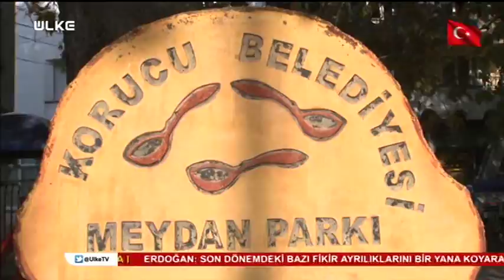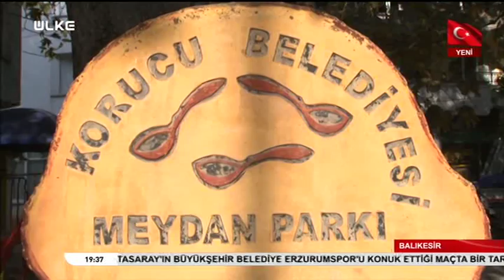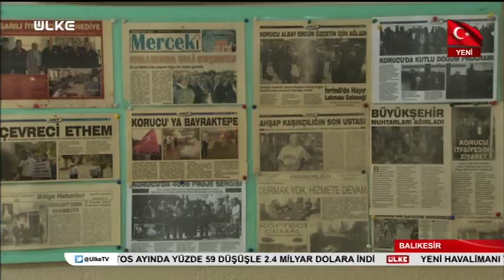En İyisi Gezmek - 29 Eylül 2018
Harun Şen’in hazırlayıp sunduğu “En İyisi Gezmek”, birbirinden renkli görüntülerle ekrana geliyor.

Ülke TV’de yayınlanan En İyisi Gezmek’de, Ülke’nin en heyecanlı ve neşeli sunucusu Harun Şen sokak sokak dolaşarak ülkenin renklerini keşfediyor. Komedinin, aklın, yeteneğin, gücün birleştiği tek program olan En İyisi Gezmek; ilginç olaylar, gülümseten gelişmelerle ekrana geliyor. Anadolu insanının samimiyetinin birinci ağızdan anlatıldığı programda; yöresel lezzetler, özel yetenekler izleyiciyle buluşuyor.